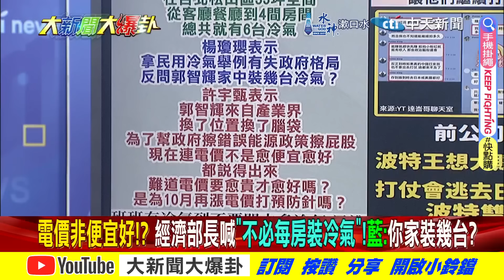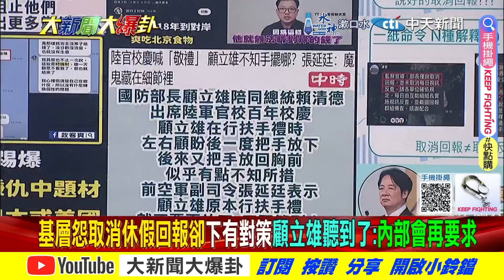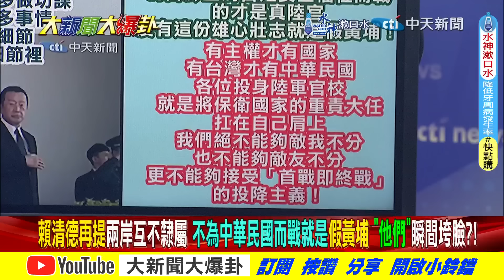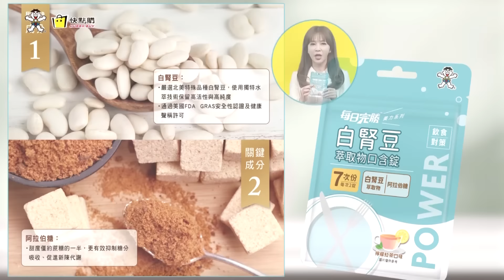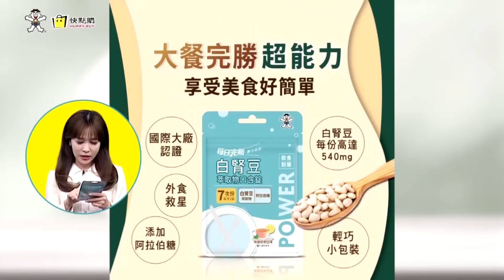【大新聞大爆卦 下】藍白這招綠不敢了怕原形畢露? 波特王大翻車現世報要來了!?完整版 20240617@大新聞大爆卦HotNewsTalk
《精彩回顧》
【週末大爆卦】韓拔綠毛賴本命區垮了?亮斷言綠要衰了!甲魚再變綠烏鴉?歷史哥破三立戲法揭?陳亭妃王定宇要撞牆了?徐巧芯葉元之破萬綠超抖?波特王現世報要來了!?20240616 ‪@大新聞大爆卦‬
【週末大爆卦】徐巧芯反罷免哽咽藍54席一個都不能少!呼喚支持者藍鷹魂響應謝龍介王鴻薇柯志恩!林右昌花蓮嗆傅崐萁傷害大於地震民震怒!波特王沈伯洋搞抗中獵巫賴神將先笑後哭!20240615 ‪@CtiTv‬
【大新聞大爆卦】韓國瑜.羅智強.吳宗憲用綠的魔法打爆綠!ChatDPP拒絕嗆徐巧芯臭三八才出生就叛黨?黃捷稱舉手投票是不記名奇葩?賴總統被外媒降格成"島主"搞笑嗎?20240614 ‪@大新聞大爆卦
【大新聞大爆卦】韓國瑜臭罵綠委搞事給下馬威!范雲讚郭國文搶周萬來鼓勵犯罪?高金參戰合體藍四天王抗綠大本營!郭正亮跟黃暐瀚吵架消失有這內幕? 20240613 ‪@大新聞大爆卦‬
【大新聞大爆卦】韓國瑜傅崐萁藍軍齊出破賴覆議陰謀!綠害怕到扯被徐巧芯監控真的重傷了!郭正亮翻臉黃暐瀚被"河蟹"了?老柯改文暴露蔡賴關係緊張?20240612 ‪@大新聞大爆卦‬

大新聞大爆卦 周一至周五14:00-16:00
週末大爆卦 周六、周日14:00-16:00